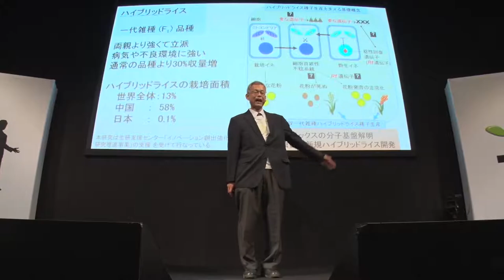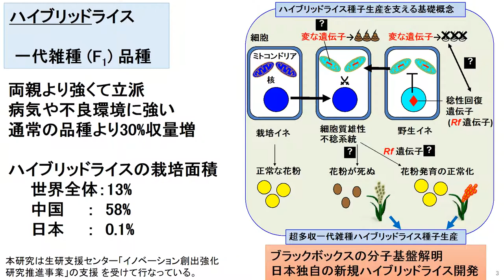ハイブリッドライス育種基盤の開発／東北大学 鳥山 欽哉 先生【夢ナビTALK】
鳥山 欽哉 先生のプレゼンテーションに興味を持ったら以下をチェック！
★鳥山 欽哉 先生の800字講義一覧
【コメが世界を救う！　～生産性向上をめざしてコメの品種改良に挑む～】